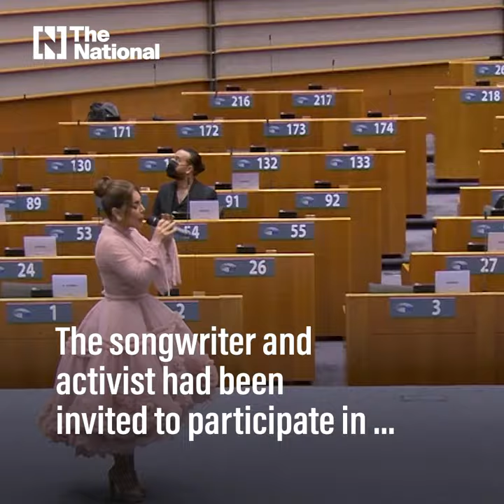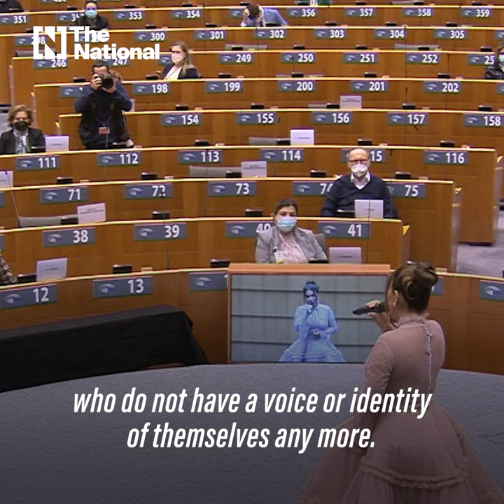Afghan singer Aryana Sayeed performs at the European Parliament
The artist, who is a vocal critic of the Taliban, was invited to participate in a series of events highlighting the plight of women in Afghanistan.